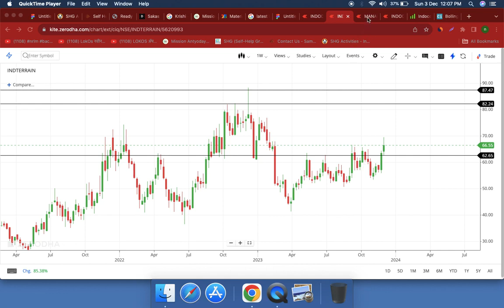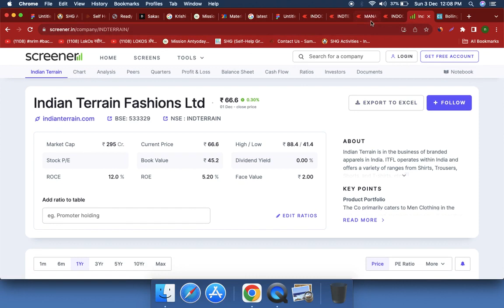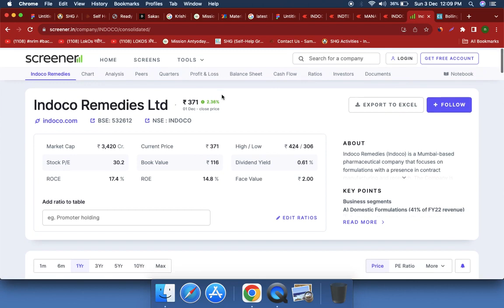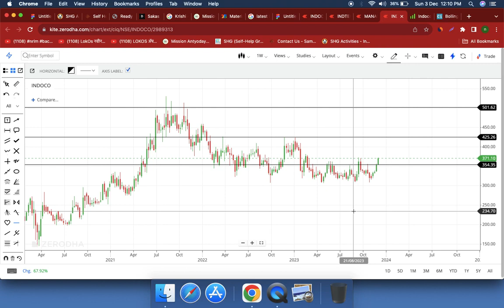Stocks for 4 Dec